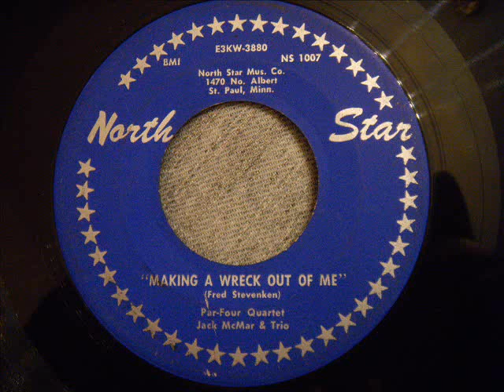Par-Four Quartet - You're Making A Wreck Out OF Me - Nice 50's Pop Ballad (St. Paul Minnesota)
Nice ballad on the rare North Star label from St. Paul, Minnesota